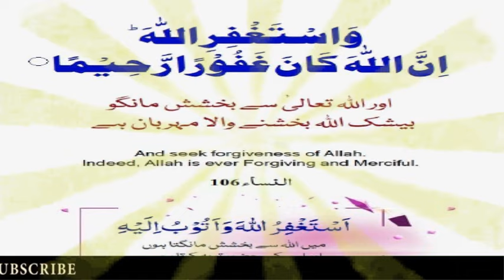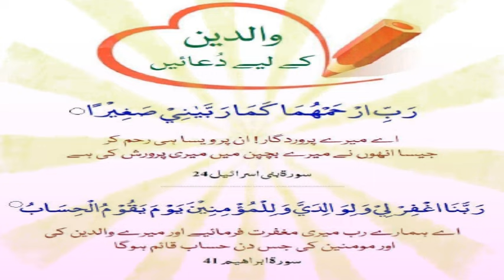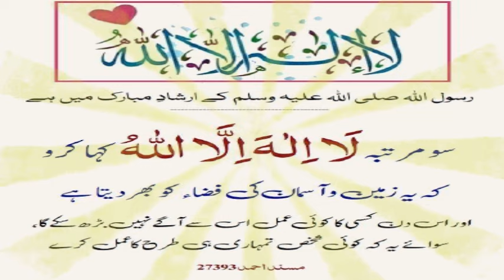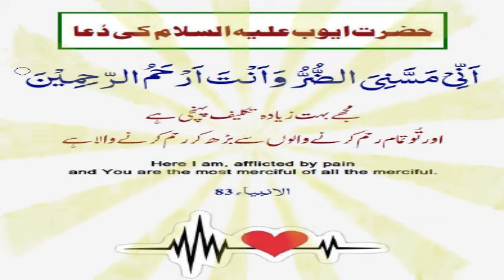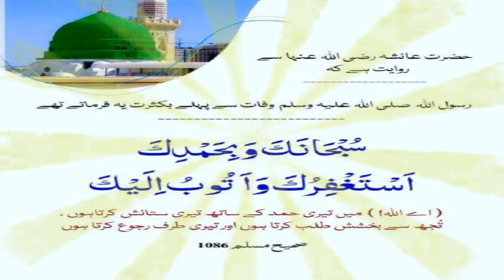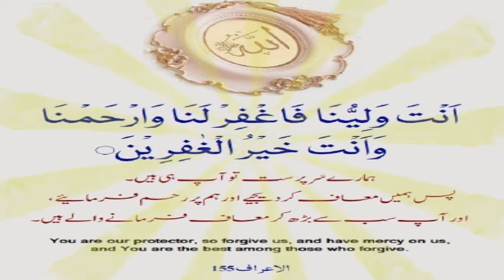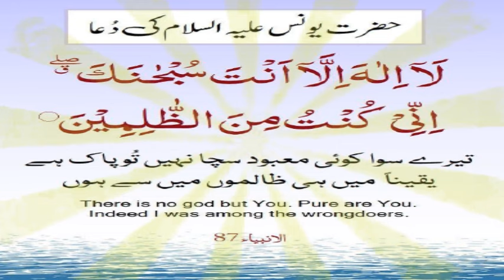Beautiful DUA in Quran o Hadees ki Roshni mey !! 24 !! قرآن اور حدیث کی روشنی میں خوبصورت دعا !!